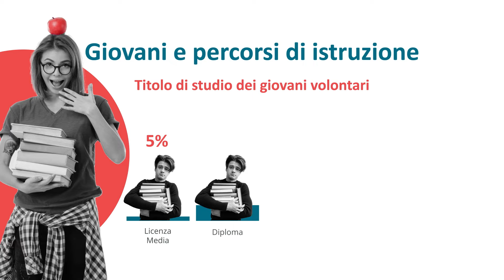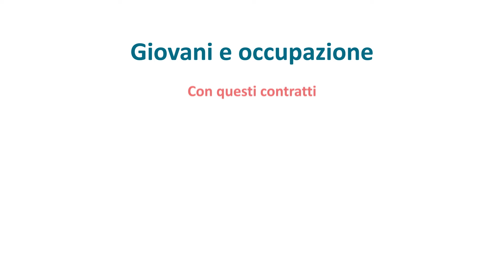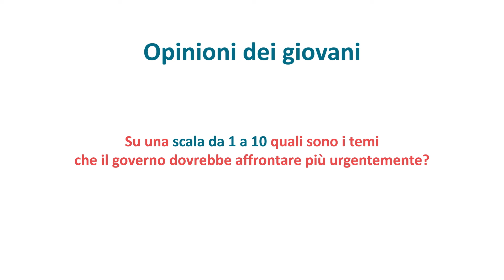Noi Giovani e il Servizio Civile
Indagine sui giovani in Servizio Civile Universale nei Comuni